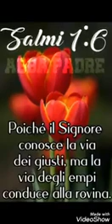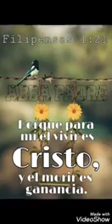Te alabare señor te alabare